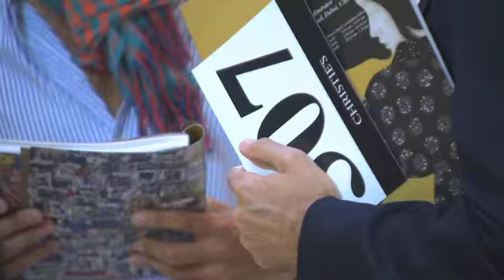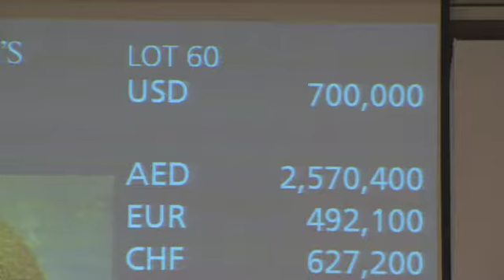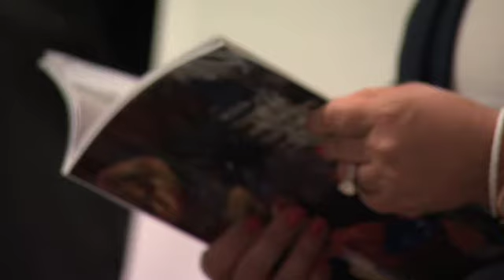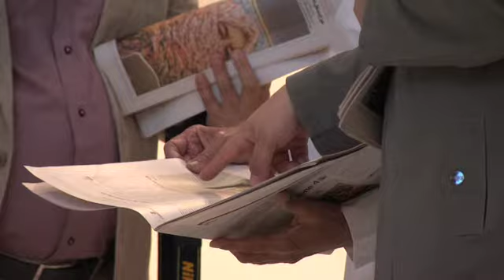A History of Christie's in the Middle East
Since 2006, Christie's has sold over 2500 works by Middle Eastern artists. During this time the market has matured attracting international collectors as well as a younger generation of collectors who are looking to artists of their own generation. Christie's auctions in Dubai continue to be a true celebration of the creativity and diversity of art from around the Middle East.